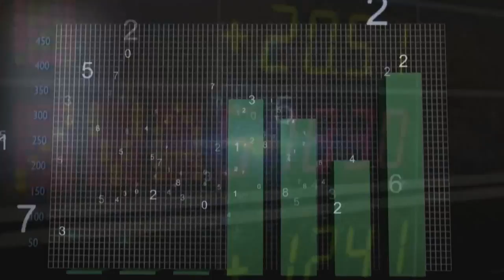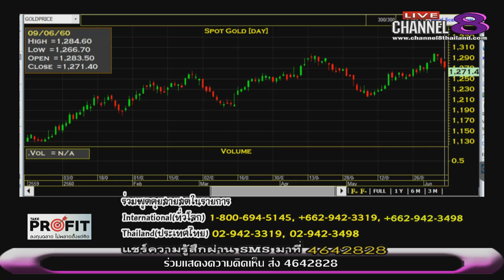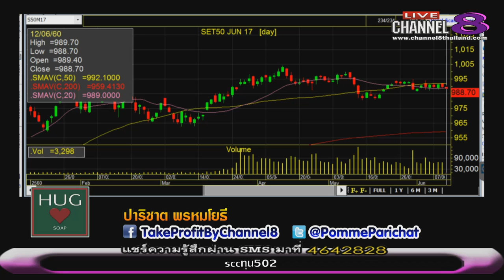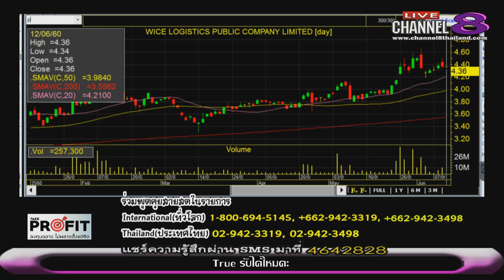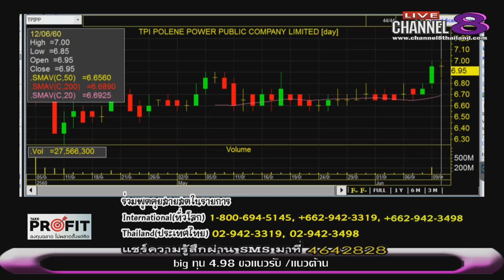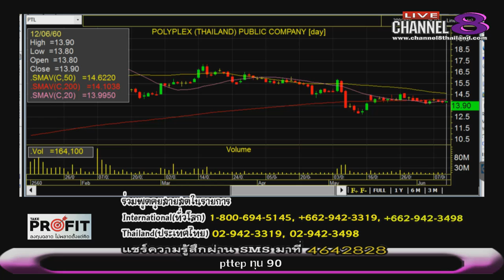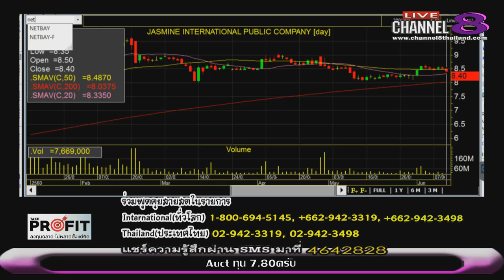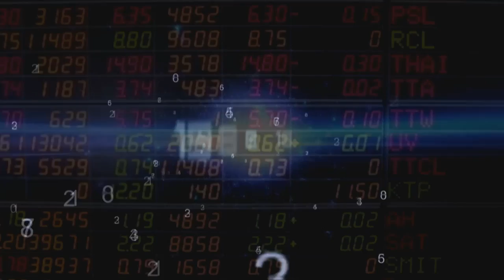Channel8Thailand : TakeProfit ฉลาดลงทุนไม่พลาดตั้งแต่คิด 12-06-60